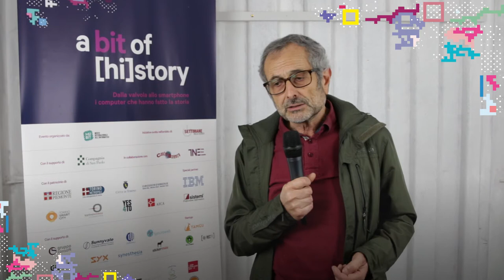A bit of [hi]story 2017 // Intervista a Gianni Mastropaolo